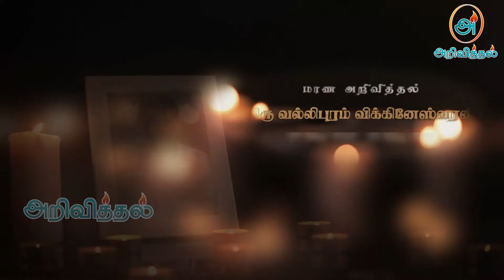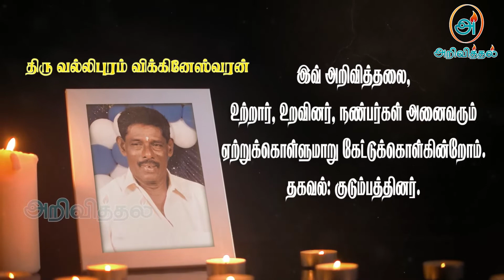Vallipuram Vigneswaran| RIP |Jaffna| Marana arivithal | Death announcement |Obituary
நன்றி.

யாழ். சுன்னாகம் கிழக்கைப் பிறப்பிடமாகவும், வதிவிடமாகவும் கொண்ட வல்லிபுரம் விக்கினேஸ்வரன் அவர்கள் 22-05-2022 ஞாயிற்றுக்கிழமை அன்று இறைபதம் அடைந்தார்.

தகவல்: குடும்பத்தினர்

தொடர்புகளுக்கு